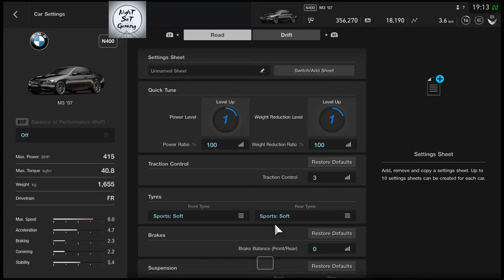BMW M3 Coupe ‘07 – Gran Turismo Sport/FR Challenge + Race | Logitech G29 | Gameplay 1 of 4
Adventures on the FR Challenge + Race in Gran Turismo Sport – PS4 Pro 1080p 60fps.
Cockpit view with the BMW M3 Coupe ‘07 (415 BHP) and driving with the Logitech G29.

See you in the passenger’s seat …

Elgato Game Capture Card HD60 S - Stream and Record in 1080p60, for PlayStation 4, Xbox One & Xbox 360

Asus GL503GE-RS71 Strix Scar 15.6in FHD 120Hz Intel i5-8750H NVIDIA GTX 1050Ti 8GB DDR4 2666MHz 1TB SSHD

Acer K222HQLbd 21.5 Inch FHD Monitor, Black (TN Panel, 5 ms, DVI)

ASUS Cerberus V2 Gaming Headset with Dual-Microphone Design

Gran Turismo Sport is developed by Polyphony Digital and published by Sony Interactive Entertainment. All rights of the original work belong to those that hold them.

The products listed are the ones that I use and I won’t put anything that I haven’t tested myself.